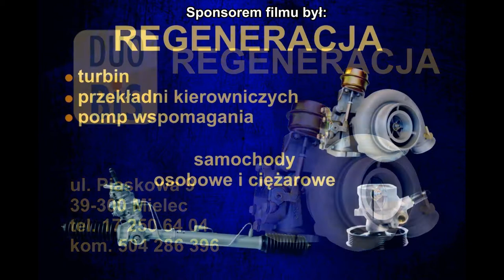III Mielecki Zlot Militarny Partyzancki Patrol 1946 14 08 2016 r.